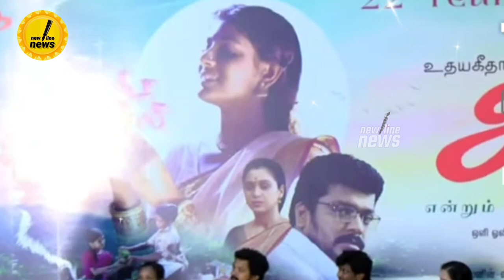வளர்மதி,தனம்,யாரை புடிக்கும்? தேவயானி கேள்விக்கு பார்த்திபன் செமபதில்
வளர்மதி.? தனம்.? யாரை புடிக்கும்? தேவயானி கேள்விக்கு பார்த்திபன் செம பதில்